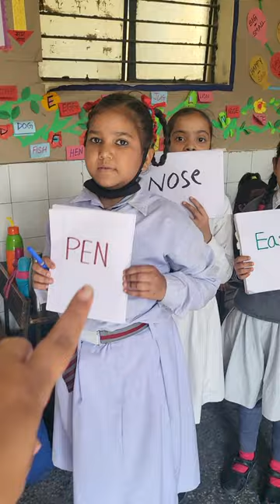Word Chain ⛓️Activity